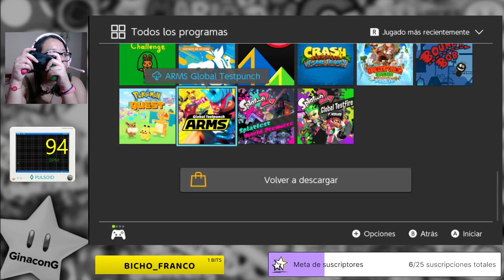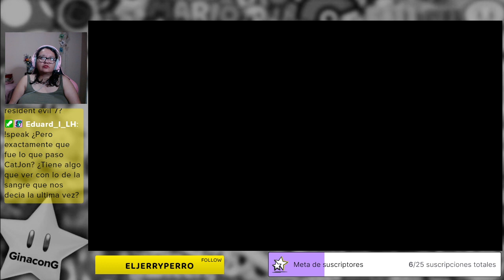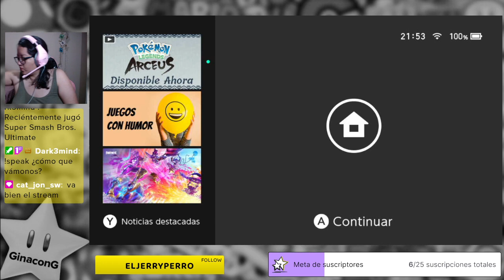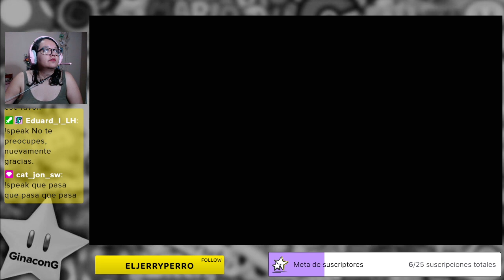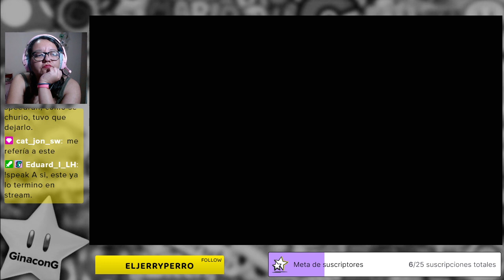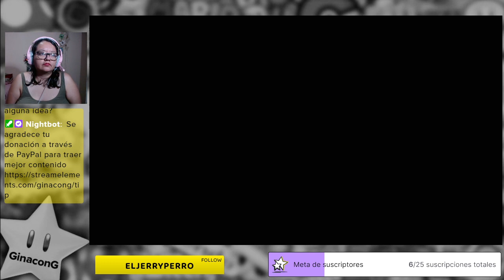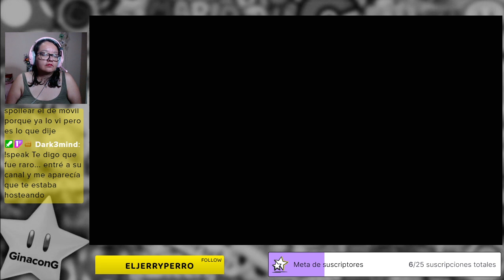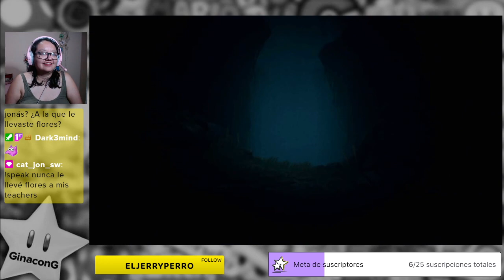Continuamos con el viernes de terror